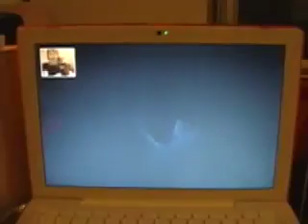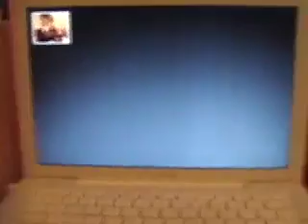Jakob falls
Jakob uses special effects in video ichat.